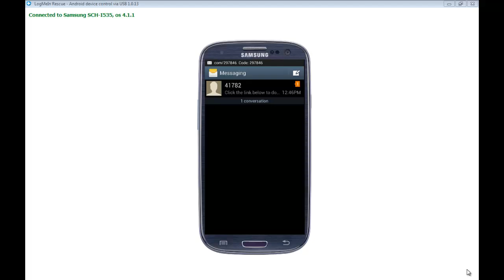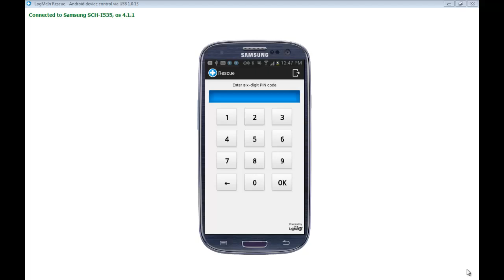Rescue: Connecting to a Android Phone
This video will show how you can use Rescue to connect to a mobile phone running Android.

0:00 Intro
0:11 Start a new session
0:30 In session
0:52 Install application
1:20 Permissions
1:35 End user support
1:45 Wrap